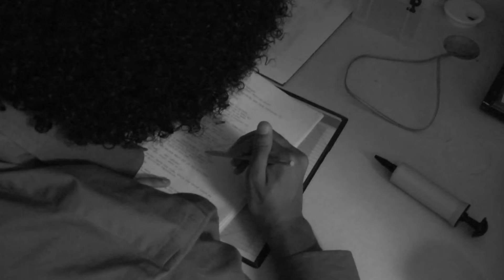Psycho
Lester and Bruce have been hot on a case to find a drug dealer, but there is a secret among the two that has yet to been unveiled.